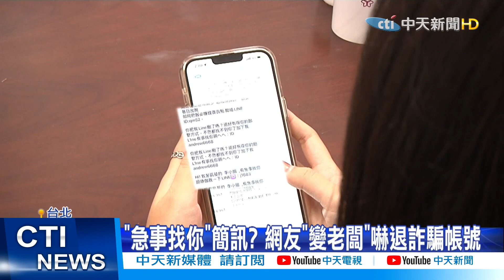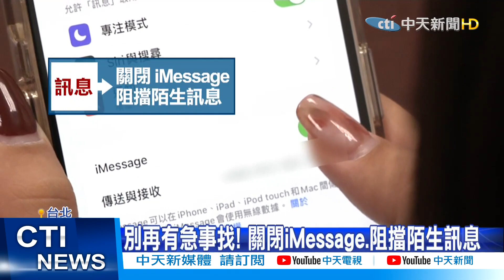【每日必看】"急事找你"簡訊? 網友1招嚇退詐騙帳號@中天新聞CtiNews 20220721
最近不少人都收到"有急事找你"的簡訊，這些訊息不外乎是要求加Line好友，之後傳送投資甚至詐騙訊息，讓大家不堪其擾。就有網友突發奇想，把這些擾人的帳號通通拉進群組，當起老闆，要他們"業務報告"，嚇得詐騙集團狂退群組，爆笑應對也引起網路熱烈討論。